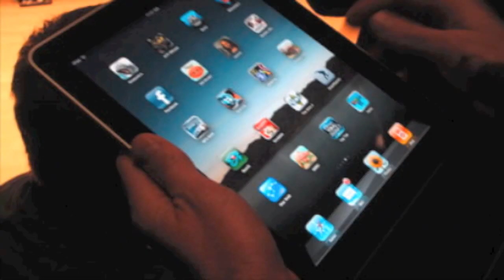Apple iPad Pictures (HD)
Please Watch in HD.  Apple iPad Picture montage. Please enjoy the video.